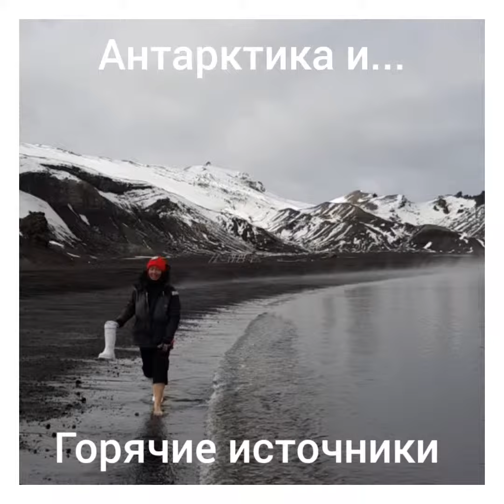Путешествие в Антарктиду 2019(14)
Через Аргентину (Буэнос Айрос,  Ушуая), на яхте через пролив Дрейка